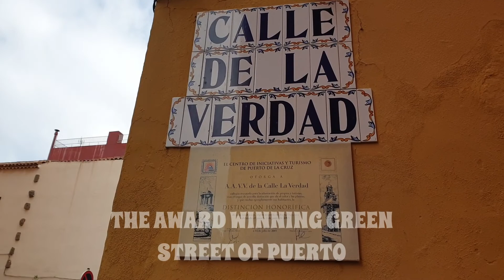PUERTO DE LA CRUZ, RELAXING WALK WITH NO PLANS, ENDED UP IN A HEAVEN FULL OF DESSERTS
Just a great relief not having to wear mask outside, decided to have a relaxing walk around Puerto de la Cruz town.  Walked thru the award winning green street of Puerto up to Calle Quintana. My curiosity got the better of me when I reached Relieve Cafe, since I am a retired chef, I decided to go in for a look. Ended with me having a coffee and my companion had a few different type of desserts and pastry. Definately a heaven for desserts. Normally I don't do food or restaurant videos but decided to do part of the video on this place. Don't get me wrong, I don't get paid by Relieve Cafe, I just thought it is worthy to be in the video. Staffs are extremely friendly (damn! these girls deserve a raise!) and  stunning and colorful desserts, cocolates, ice creams and pastry. I'll give it a 5 STAR!! End my walk at Calle Iriarte.